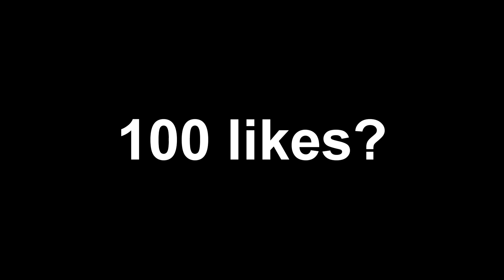*epic first* P1 MAPS +60 MICE #16 TRANSFORMICE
Music1:

Music2:

• Ayudame a ver a Gabicamila de nuevo
Me ajude a ver Gabicamila de novo

Puedes leer nuestra historia en el link que he puesto!
Voce pode ler nossa historia no link acima!

Cualquier donación es bienvenida, un peso, un centavo, o lo que sea!

➫F.A.Q
Grabador: OBS

➫-Ping?
-40-70

-Add?

-Inv tribe?
-Yes
TAGS (ignore)